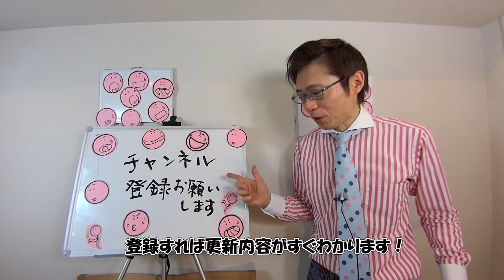low & lawの発音 小川直樹の英語発音動画#118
基本単語の発音は不正確になりがち。
その発音を1回１分程度、手や体を動かすOKメソッドでレッスンします。

しばらくぶりの更新です！　今日のテーマは、lowとlawの比較。
(lowは「低い」で、lawは「法律」です。）

日本人からすれば、どちらも「ロー」ですよね。でも、英語では、両者は別の単語。発音も違います！ちゃんと区別しないといけません。

なお、ここで扱う発音はアメリカ英語の発音です。特にlawの発音は、注意してください。
日本の辞書や参考書には、いまだに、この表記を載せてないものもあります。
でも、現実には、この母音での発音は、とってもよく聞かれる発音です。

※著書
『イギリス英語発音教本』（研究社）
『英語の発音 直前6時間の技術』 （アルク）